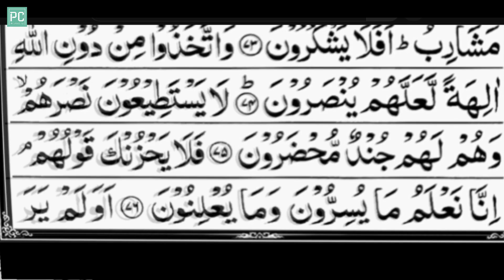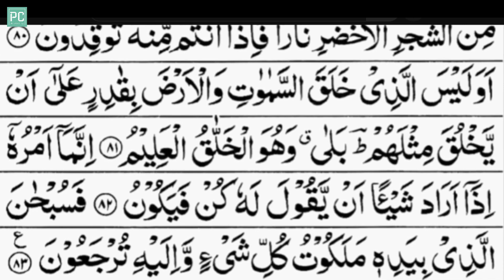Surah Yaseen | Yasin | Episode 58 | 36سورۃ یس | Full With Arabic Text (HD)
Surah Yaseen | Yasin | Episode 58 | Full With Arabic Hd | Quran Tilawat | सूरह यासीन | sureyasen | quran sharif ki tilawat | yasin wal quranil hakim | surah yaseen full | Beautiful Voice